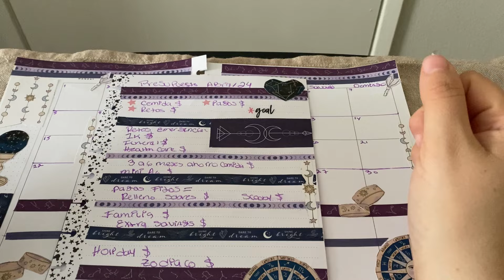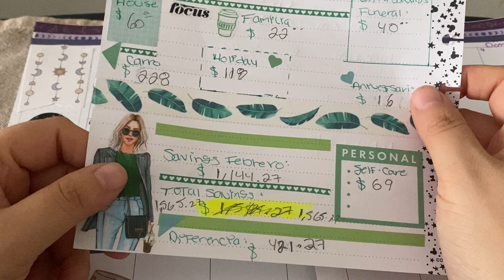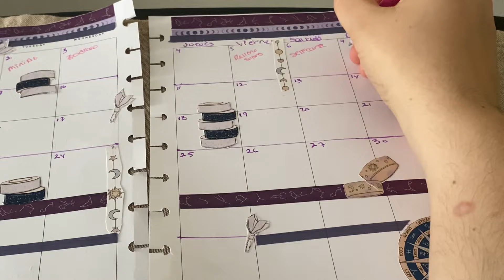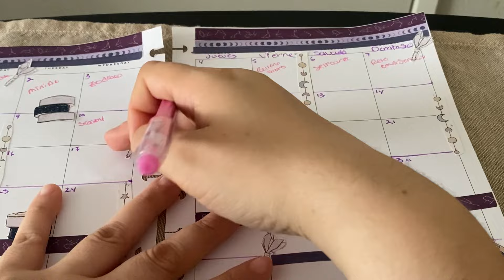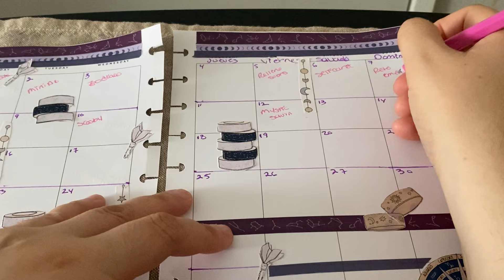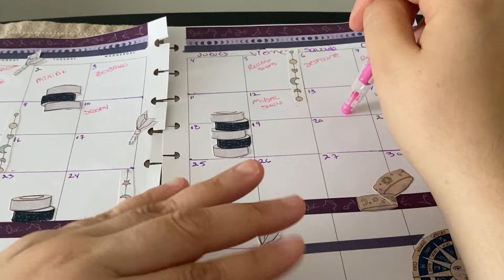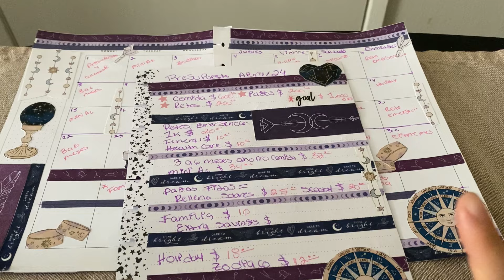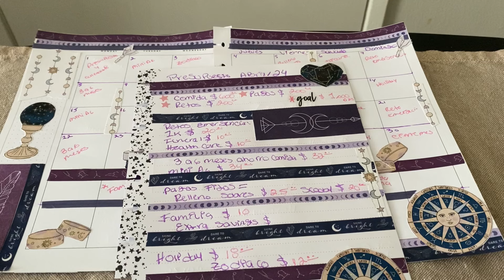Presupuesto Para el Mes de ABRIL 2024 y Platica/Budget for the Month of APRIL#savingmoney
50 Envelo
25 Envelope
Sunflower Path
Luxury Savings

Mini Savings

Mini Cat Savings

Mini Cat $ 2 Savings

Mini Cat Multiplication Savings

Mini Mandalas